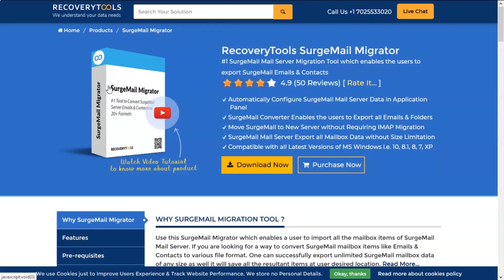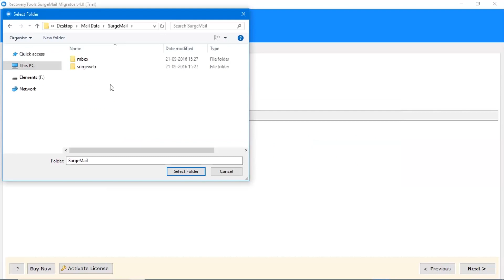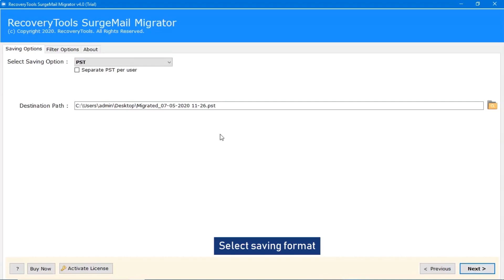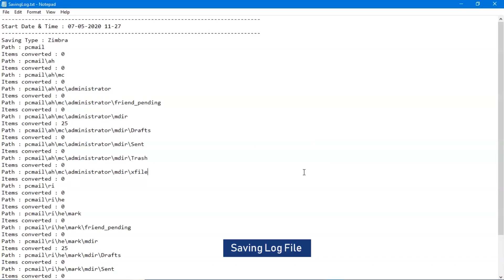How to Import SurgeMail to Zimbra Desktop Along with Attachments in Some Easy Steps ?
Download the SurgeMail migrator which gives facility to import emails from SurgeMail to Zimbra Desktop easily. There are multiple users who are in need to convert SurgeMail emails to Zimbra. But, they don’t know an exact solution for the same. Today’s video tutorial is all about how to export SurgeMail mailboxes to Zimbra mail. This software is a comprehensive package of outstanding features to import SurgeMail to Zimbra.

Have a look at some of the highlighted features of this tool;
1. It has a simple and well-interactive GUI for SurgeMail to Zimbra conversion.
2. You can save multiple SurgeMail to Zimbra in a single processing.
3. The users can save emails as well as attachments and contacts from SurgeMail to Zimbra.

Step 2: Choose SurgeMail files from your database for the conversion.

Step 3: Select Zimbra as saving format from the multiple saving options.

Step 4: Enter a location for storing the resultant files.

Step 5: Press on the Convert button to start to save SurgeMail emails in Zimbra account.

By default, the software saves the resultant files at the desktop location. However, you can alter it according to you requirement. After you have imported SurgeMail emails to Zimbra, you can see a live conversion progressive report also.

This utility is programmed to run on all Windows OS and hence you can download it on all latest and earlier versions of Windows. Install and launch the tool on Windows 10, Windows 8.1, Windows 8, Windows 7, Windows XP, Windows Vista etc. for both 32-bit & 64-bit OS editions.

The software comes with a free demo version which you can use for testing the tool’s functionality. It permits to save first 25 data items from SurgeMail to Zimbra. After checking the tool’s functions, please upgrade the license keys for unlimited migration of emails from SurgeMail to Zimbra.